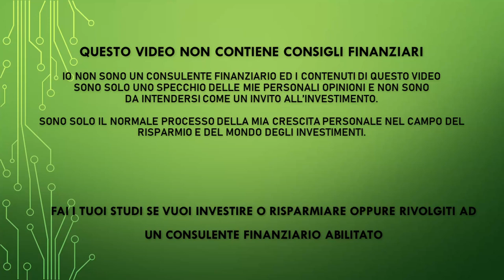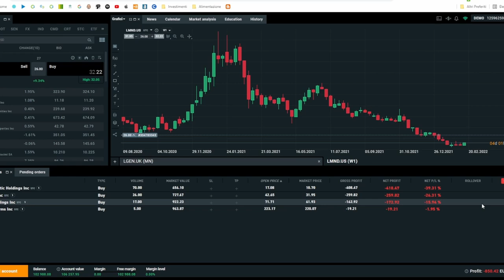COME INVESTIRE NEL 2022 + Aggiungiamo la quarta azienda al portafoglio XTB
PEER TO PEER REFERRAL:

✅ EvenFi-Criptalia: EvenFi.com//iorisparmio